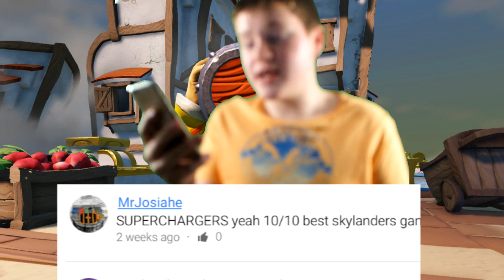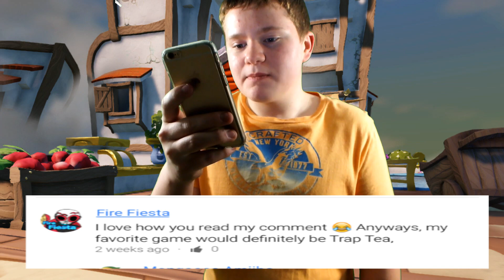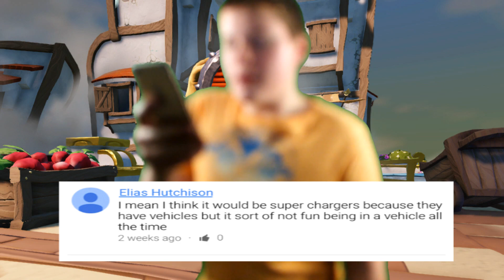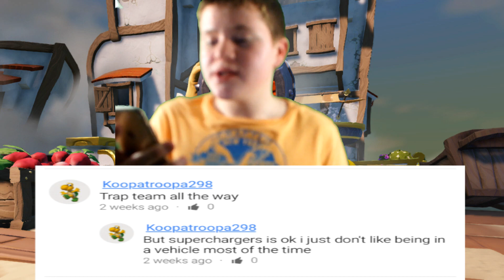What Is Your Favorite Swap Combo? - Skyday Friday #4! (Your Fave Games)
In this video I include your guys responses from Skyday Friday #3! THIS WEEK'S QUESTION IS: What Is Your FAVORITE Swappable Combo? :D
USkylandersA On The Web!